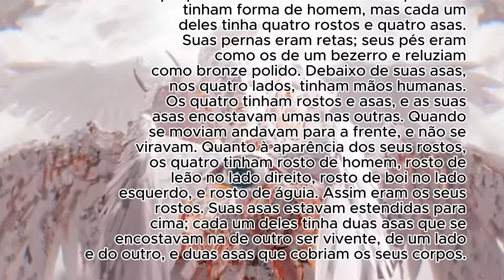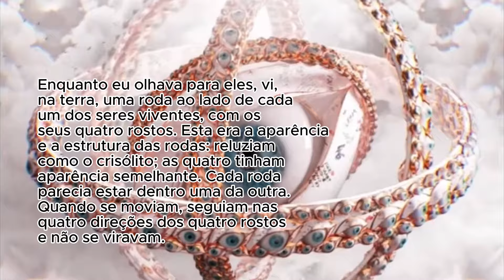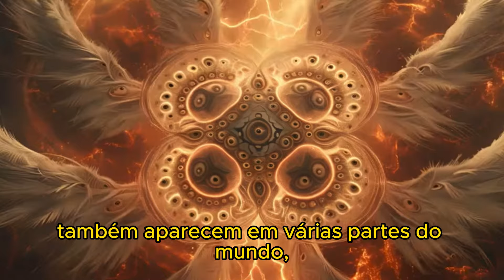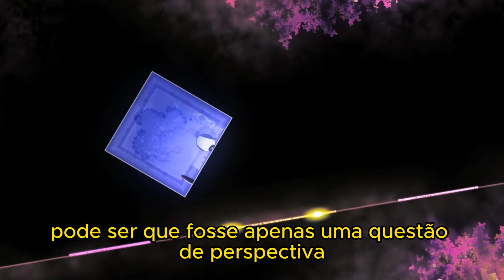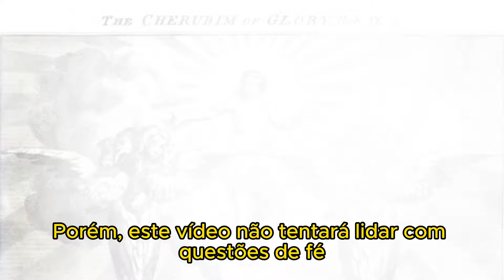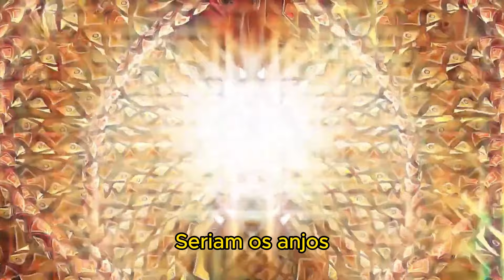Os Anjos Lovecraftianos - O Verdadeiro Terror das Visões de Seres Bíblicos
Existe alguma relação com Anjos Bíblicos e Lovecraft?
Qual o Segredo por trás das visões e das experiências místicas ao redor do mundo que descrevem contatos com seres celestiais e porquê suas descrições são tão incompreensíveis?
Inúmeras culturas desde o começo dos tempos relatam encontros com criaturas divinas,  mas como isso se dá?
Venha desvendar mais este mistério!

Quando chegarmos a 500 inscritos, irei distribuir alguns presentes em agradecimento, portanto, não deixe de se inscrever, comentar e compartilhar!

Fiquem Bem!

Anjos,Querubins,Serafins,Bíblia,Cristianismo,ayahuasca,meditação,visões,esoterismo,medo,lovecraft,anjos lovecraftianos,descrições da bíblia,ezekiel